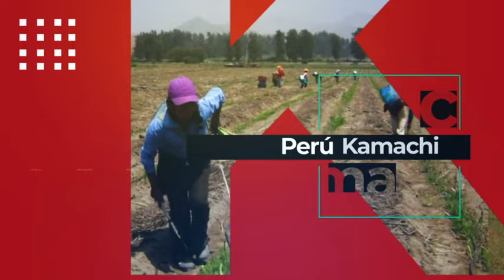Verónica Mendoza dio apoyo a la usurpadora Dina boluarte. Se opuso a la asamblea constituyente